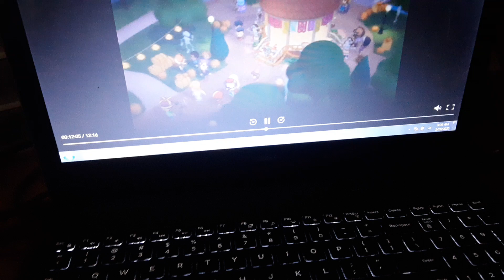Manny a la Obra El show de magica de Squeeze